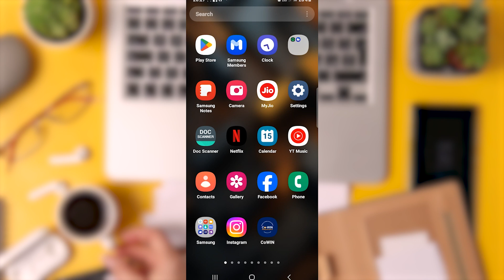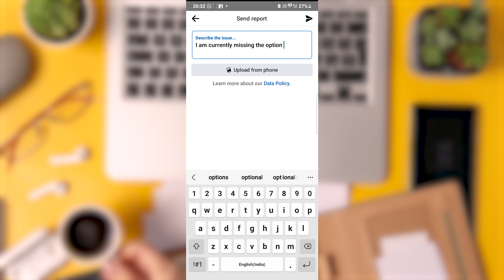Fix Facebook Lock Profile Option Not Showing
Struggling with the 'Lock Profile' feature not showing up on Facebook? Our guide, 'Fix Facebook Lock Profile Option Not Showing , is here to help! This video is essential for Facebook users seeking to enhance their privacy and control over their social media profiles.

We dive into practical solutions to address this common issue, ensuring you can effortlessly activate Facebook's lock profile feature. Our step-by-step tutorial is designed to guide you through various troubleshooting methods, from checking your account settings to updating the Facebook app. We also share insights on why this feature might be missing and how to effectively navigate Facebook's privacy options.

This guide is more than just a fix-it tutorial; it's a resource for managing your digital footprint on one of the world's most popular social media platforms. Ideal for anyone looking to secure their Facebook profile, our video ensures you have the knowledge and tools to maintain your privacy and peace of mind on Facebook.